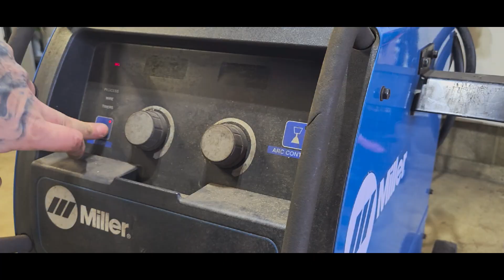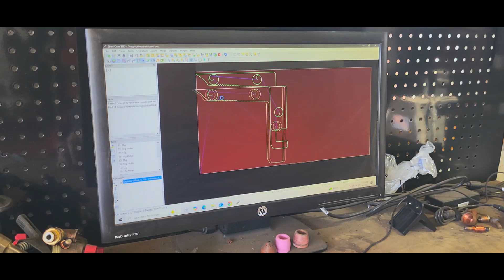Home Made Tractor Grapple Build pt.1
Building a home made grapple for Kubota b2601 instead of buying one for thousands of dollars I sourced all the steel and components for less than $700.